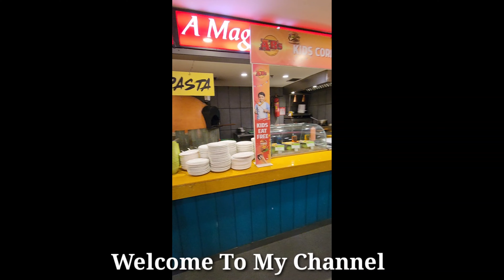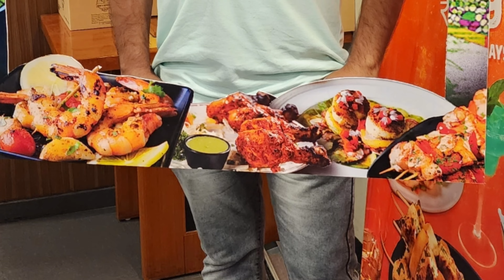Family gathering Dinner Party Nagpur Special Location ABS Barbeque Restaurant, Nagpur Maharashtra🥳🥳🥳